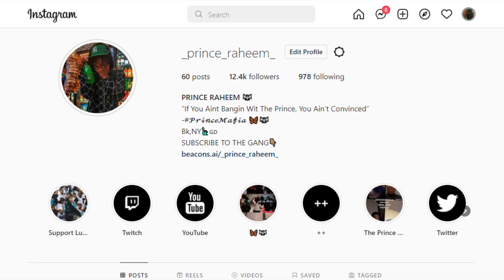WE GOT INVITED TO THE SLEEPOVER & AND THIS HAPPENED...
Oh yeh this the vlog channel gang 😏